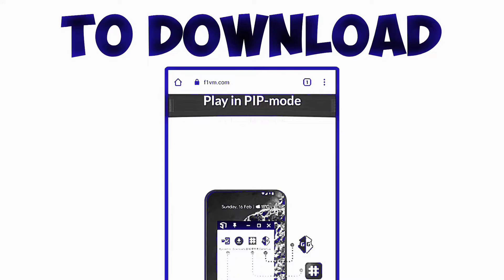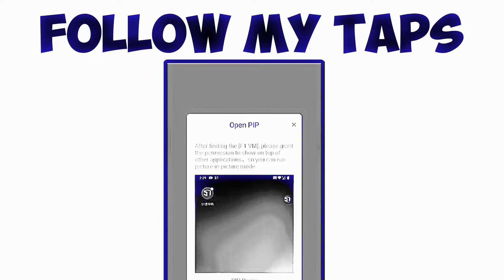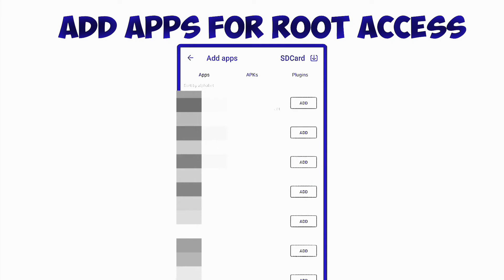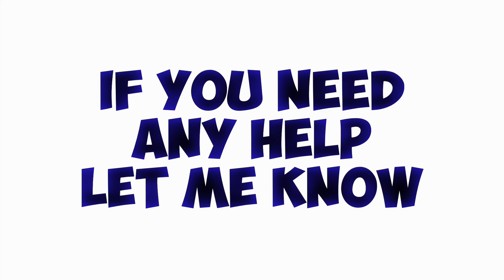How to Root LG Phone Without Computer